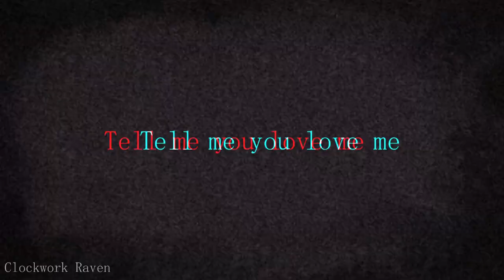Stress Relief -animation meme- (Read Desc)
So this is the first video I've uploaded in several months so I'm really rusty and this ain't the best I've done but I'm trying to get back into the groove of making videos again